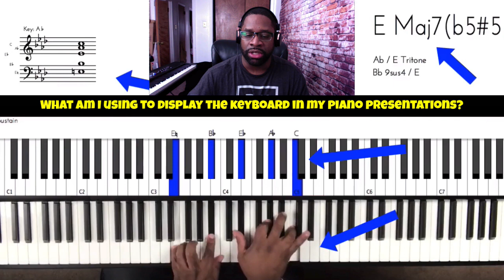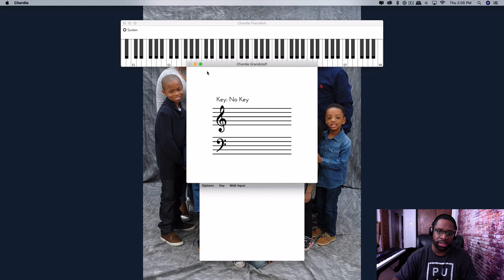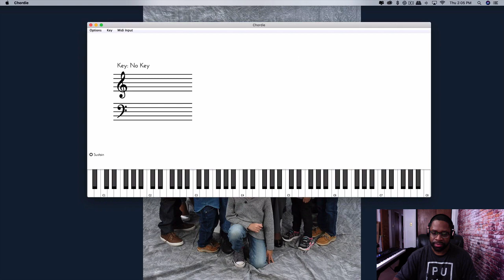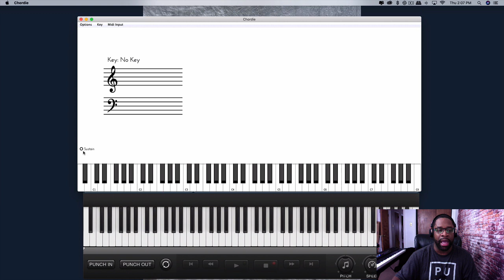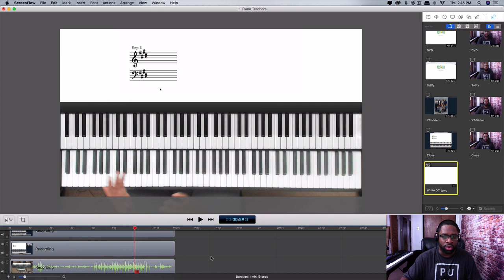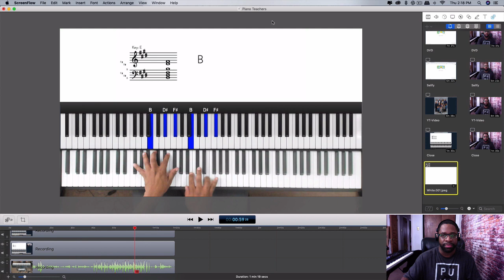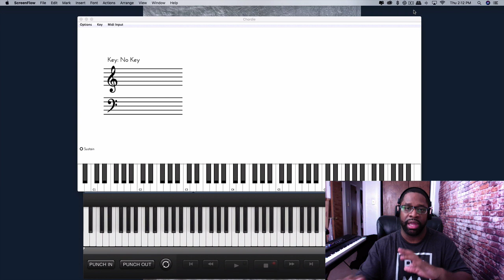The Apps I Use For Piano Presentation Videos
In this video I answer one of my most frequently asked questions.  People want to know what software I use for my piano videos.

Well in this video I cover the Chordie App, Midiculous Pro, and ScreenFlow.  These are my primary apps and I want to show them to you in case you have a desire to begin teaching piano online.

So once you view the training check them out for yourself.  If you want to deeper dive into these apps and more check our "Video For Piano Teachers" training.